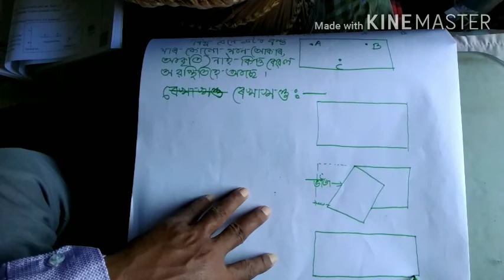Fundamental idea of geometry|| class 6|| Mathematics|| (in assamese)